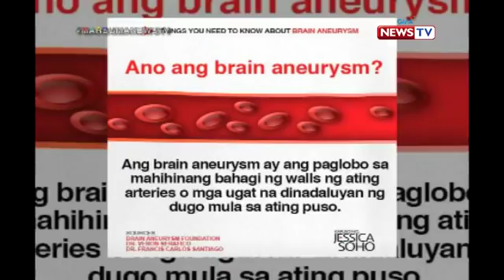Momergency: Signs and symptoms of brain aneursym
Aired (November 10, 2017): Matapos ang pagpanaw ni Isabel Granada, maraming tao ang nabahala at namulat sa sakit na brain aneurysm. Ano nga ba ang senyales at sanhi ng karamdamang ito?